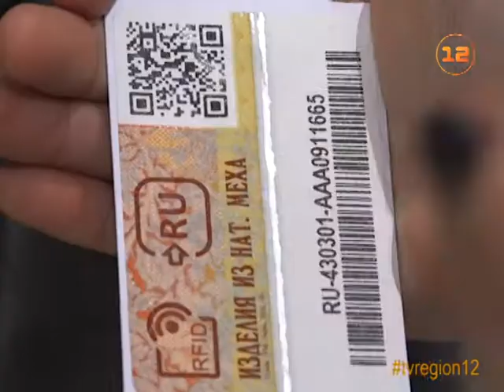Специалисты рассказали о новом способе борьбы с контрафактом на шубном рынке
Респектабельная норковая, уютная песцовая, практичная нутриевая или цигейковая!

Не только женские прихоти, но погодные условия наших зим заставляют обзавестись теплой шубкой большинство жительниц Марий Эл. Однако выбор мехов станет меньше, качество - лучше,  но как это отразится на цене?

Меховой рынок республики заметно поредеет, поскольку так называемые «серые» производители должны исчезнуть вовсе. Напомню, недавно в России начали активно бороться с контрафактом меховых изделий: с помощью маркировки электронными чипами.

Оборот изделий из натурального меха без специальной маркировки с конца прошлого года запрещен. Ответственность за продажу «левой» продукцией может быть даже уголовной.

По результатам рейдов, проводимых сотрудниками Роспотребнадзора в Йошкар-Оле уже изъято контрафакта почти на миллион рублей.